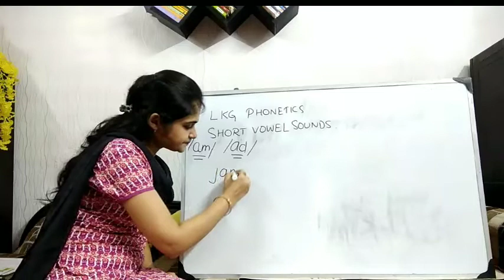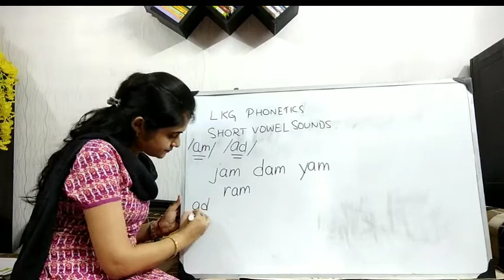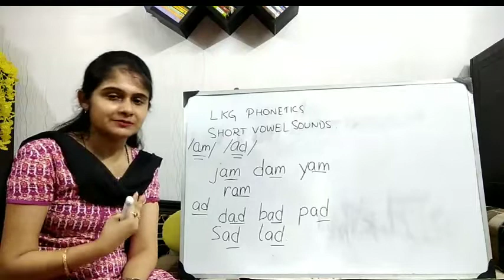STD-LKG, PHONETICS_SHORT_VOWEL_SOUNDS_OF_am_ad